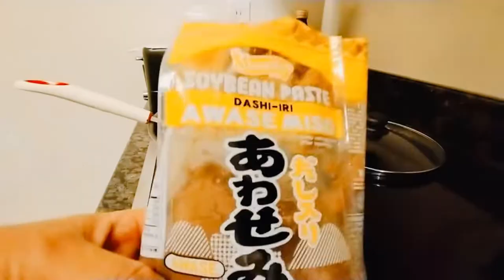Deliciously Cooking Green Crabs & Rock Crabs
▶Contents
In this video, I tried to deliciously cooking green crabs and rock crabs. I cooked deep fried crabs and miso soup with crab in Japanese taste. The crabs are ones that I caught last time. You can know how to cook deep fried crabs and miso soup with crab in Japanese taste.

▶Index
00:00 Opening
00:36 Cleaning & Cutting Crabs for Miso Soup
02:05 Making Miso Soup
03:52 Cleaning Crabs for Deep-Fried Crabs
04:30 Making Deep-Fried Crabs
06:37 All Set!